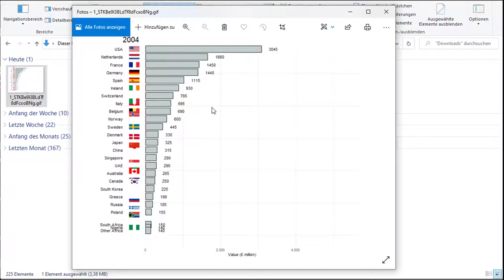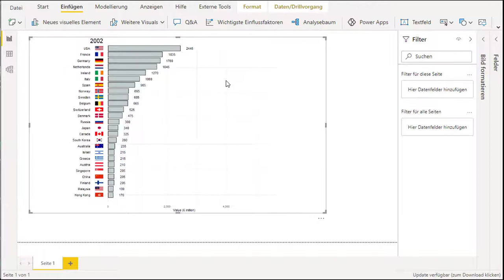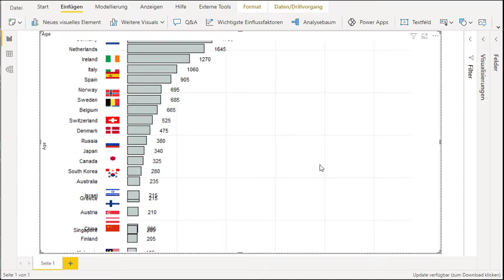Power BI Animation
Möchtest du deine Power BI-Berichte mit Animationen hervorheben? Schritt für Schritt sehen wir uns das an einem Beispiel an wie du das mit einem Trick machen kannst.